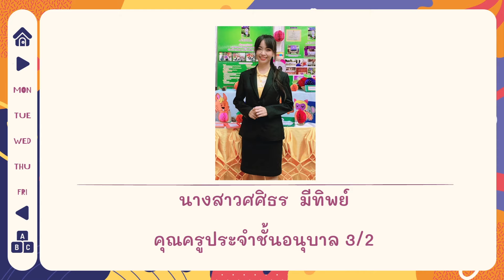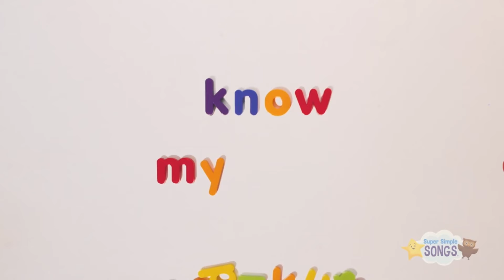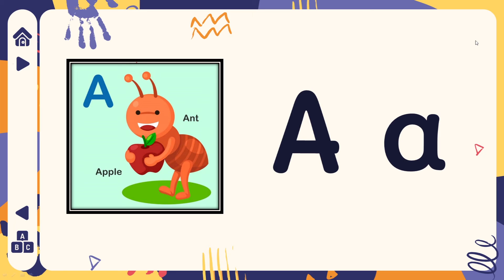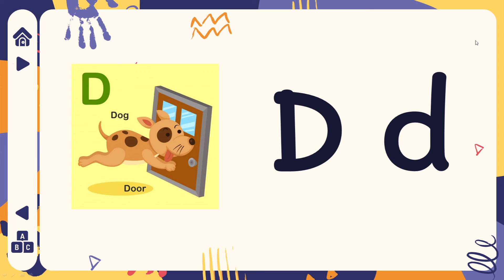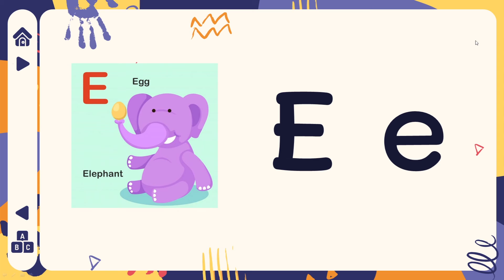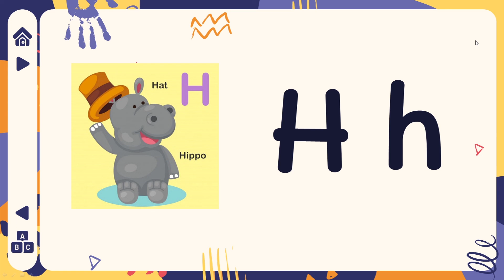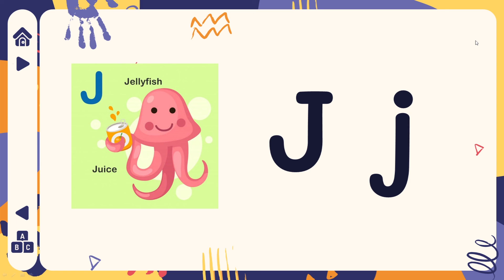อนุบาล เรื่องปรียบเทียบตัวอักษรภาษาอังกฤษ